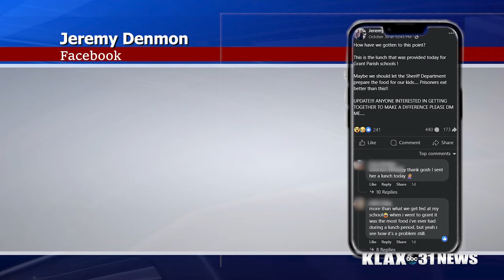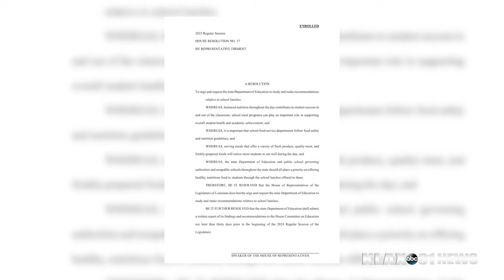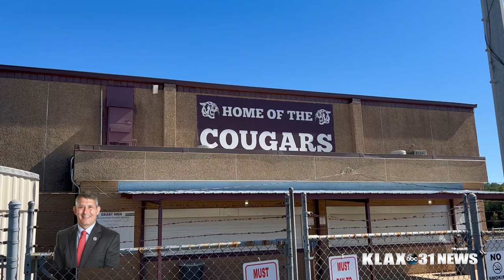Photo of Grant Parish school lunch leads to concern from parents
At the beginning of the week on October 30th Grant Parish's parents and residents took to Facebook in a community group voicing their concern for the school lunches. ABC 31 News Reporter Brandon Brown has a closer look at what the community and school board are saying.